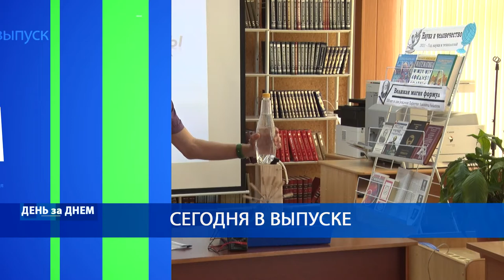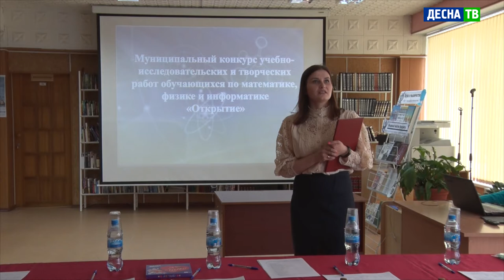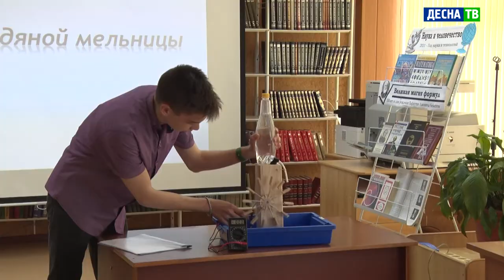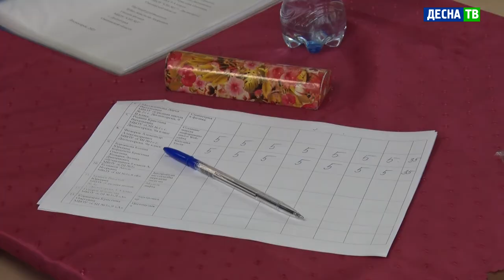Десна-ТВ: День за днем от 19.05.2021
В выпуске:
- Плановое заседание депутатской комиссии;
- Первый шаг в большую науку: юные созидатели соревновались в научно-техническом творчестве;
- «К бегу готов»: в Десногорске состоялся трейловый забег.